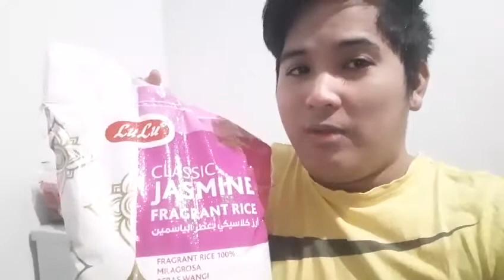Cooking eggs for dinner